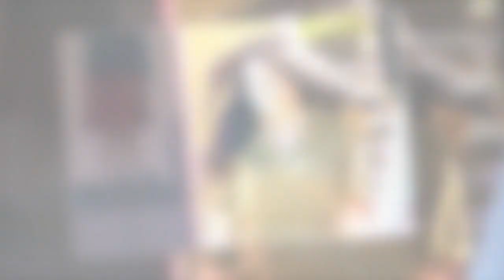Harry et Meghan ce projet explosif qui reste d'actualité et pourrait chambouler à nouveau la famil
Harry et Meghan : ce projet explosif qui reste d'actualité et pourrait chambouler à nouveau la famille royale